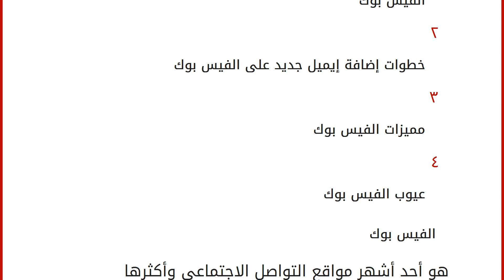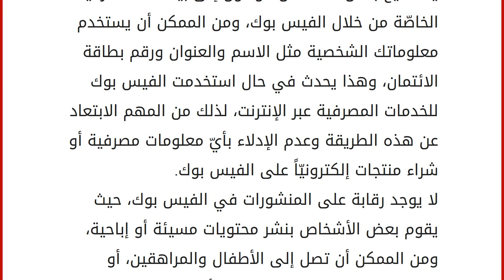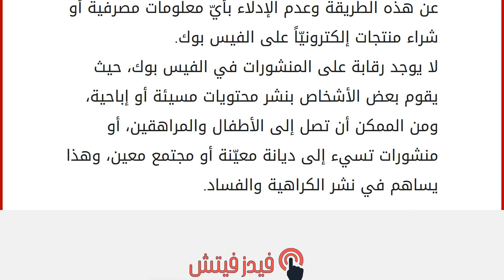طريقة عمل إيميل جديد على الفيس بوك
إقراألمقال كاملا :
محتويات
١ الفيس بوك
٢ خطوات إضافة إيميل جديد على الفيس بوك
٣ مميزات الفيس بوك
٤ عيوب الفيس بوك الفيس بوك
هو أحد أشهر مواقع التواصل الاجتماعي وأكثرها استخداماً، ويزداد عدد مستخدميه يومياً، وذلك لما يقدّمه من خدمات سهّلت حياة الأفراد، وأعطت المجال للشركات لتوسيع أنشطتها التسويقيّة، وفي هذه الأيام أصبح الحصول على حساب في الفيس بوك أمراً أساسياً، وفي بعض الأحيان يفقد الشخص إمكانية الدخول إلى البريد الإلكترونيّ المرتبط بحساب الفيس بوك، وفي حال تعرّضت لهذا الموقف عليك عمل إيميل جديد وتحديده في الفيس بوك على أنّه الإيميل الأساسي حتى تصلك جميع الإشعارات عن طريقه. خطوات إضافة إيميل جديد على الفيس بوك
اضغط على الإشارة الدائرية أعلى الصفحة واختر الإعدادات، وستفتح لك صفحة جديدة.
اضغط على خيار البريد الإلكتروني، ثم اضغط على إضافة عنوان بريد إلكتروني أو رقم هاتف محمول.
أدخل عنوان البريد الإلكتروني الجدي